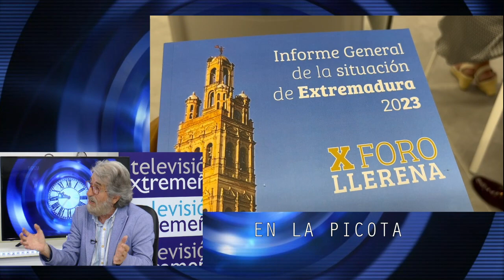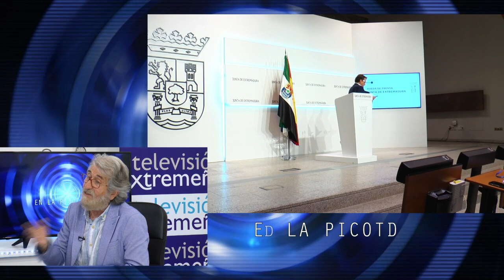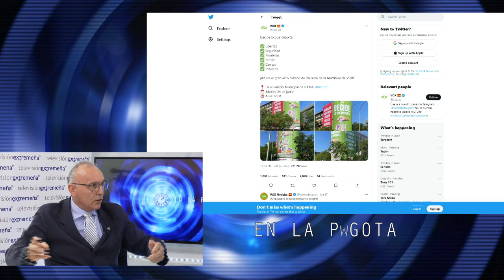TVEX 21-06-23 EN LA PICOTA 1585ANTONIO VÉLEZ Y DOMINGO HIDALGO